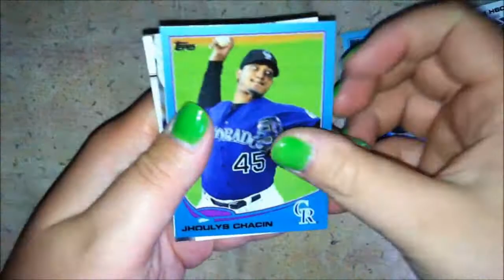2013 Topps Series 2 Baseball Hot Pack Break